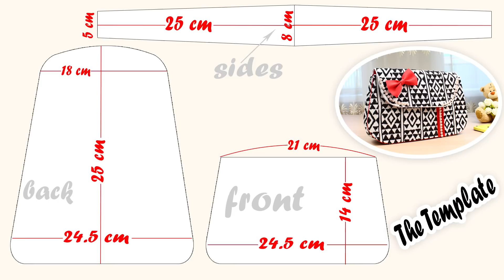DIY FASHION PURSE BAG IDEA NO SEW TUTORIAL DESIGNER CLUTCH BY OWN HANDS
I know that many of you really love to make new bags. Some of you always ask to make a new diy purse bag tutorial becouse you make them for sale. I try to make diy bag tutorial much easy and understandable. So this time I made a cute summer diy purse bag no sew way.
Hope you like this diy purse bag tutorial and now you can make it  from scratch by own hands.

✂ Materials you need to make this DIY bag:
- the fabric
- a carton
- a paper
- the hot glue
- some foamy (or red fabric)
- PVA glue
- the sccissors

♫ Music is from [NCS] Channel